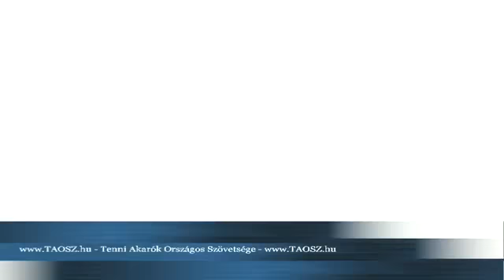Beszélgetés Puzsér Róberttel a 2018-as választásról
Kiss Béla a Magyar Alternatíva elnöke, a TAOSZ alapító tagja Puzsér Róberttel beszélget a 2018-as választási összefogás esélyeiről, modalitásairól, valamint a civil polgárok szerepéről a rendszerváltásban.